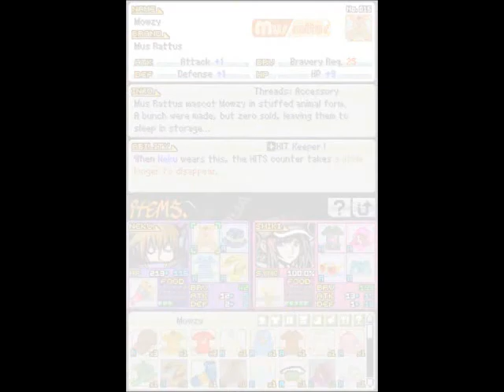Let's Play The World Ends With You: Part 13, Grinding and Evolving (Week 1 Day 7 part 1)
I wake up for the last day. I need to take out the GM for the mission. Beat ran away, but i can sill save him if i hurry. I proceed to NOT hurry because i want to side-quest a bit. I grow, and evolve, a few pins. I buy some new trends before i fight the GM, and i finally get what I need. ...not much happens here, wait until the next time.